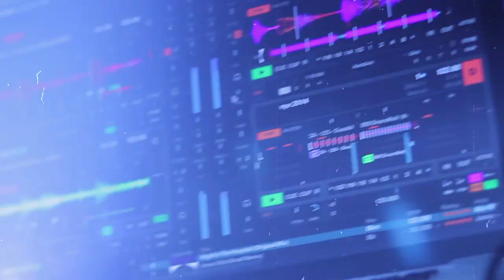CMYK Festival - RENO Line up 1-Min 10.7.23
CMYK festival premieres on 10.7.23 between 2 to 9 pm at the Rancho San Rafael Regional Park, Reno, featuring an amazing lineup of Live Bands, DJs, Performances, Yoga, Color Throws (every half hour from 2 to 5 pm only)

Also, a few hundred Drones will light up the sky at 8 pm, for a Drone Light Show. A spectacle that you don't want to miss.

Enjoy freshly made BBQ and a variety of multi-cuisine & a wide selection of drinks at the full bars.

A dedicated Kids Zone & plenty of arts & crafts and trade booths. A few trade booths may still be available or just put your name down, and we will reach out to you, subject to any cancellations.

Free Parking & Kids below 5 are Free too.

No outside food, drinks or color allowed. Color used at the event is food grade cornstarch & is biodegradable.

No Color after 5 PM

Limited discounted tickets available till stocks last. Booths & Sponsorship 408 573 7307

Camera crews would be recording this event. Your photo or video may be part of the footage. We respect your privacy.